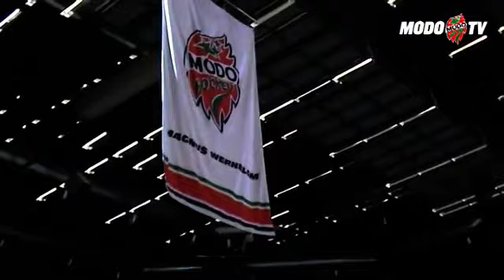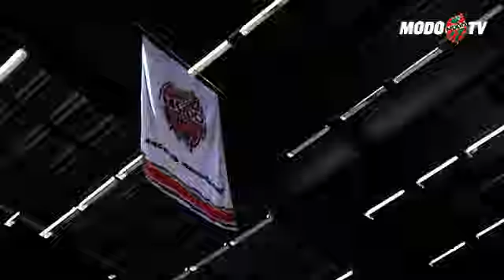Hyllningen av Magnus Wernblom 2008-11-17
Magnus Wernblom hyllas av både Modo och SAIKsupportrar och får en förtjänstflagga i taket på Swedbank Arena, nu Fjällräven Center.